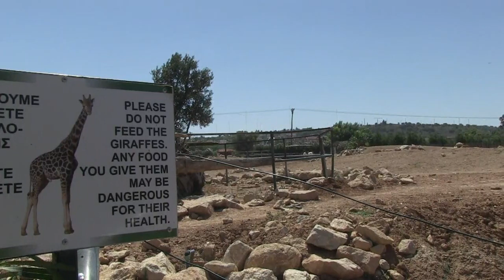Krise bedroht Tiere im Athener Zoo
Die Krise in Griechenland macht auch dem Athener Zoo zu schaffen. Die Besucher bleiben zunehmen aus; wegen der Kapitalverkehrskontrollen kann der Tierpark kaum noch Futter aus dem Ausland einführen. Wenn die Situation so bleibt, fehlen bald Mehlwürmer für die Ameisenbären und Heringe für die Delfine.